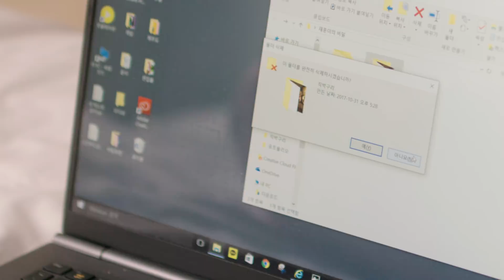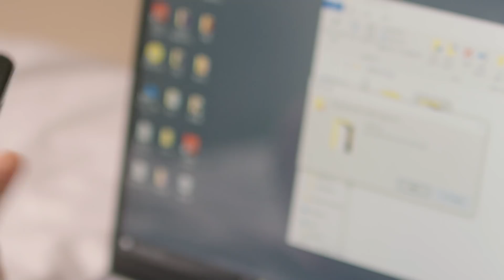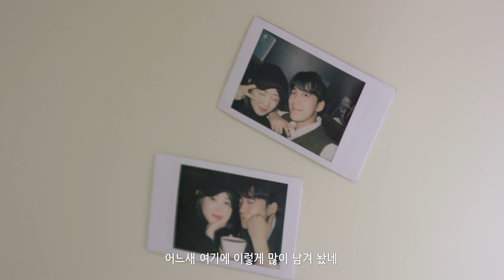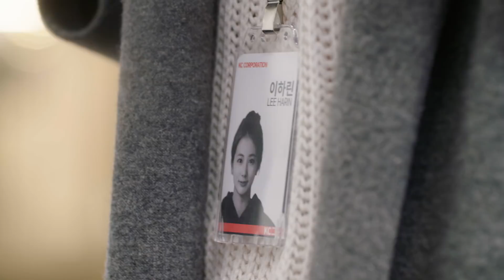남친 집에서 전여친을 마주했을 때 [너랑 오래 하고 싶어 - 너랑 하고 싶어 EP.04]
지우고 지워도 지워지지 않는 전 여친의 흔적
도대체 내가 어디까지 참아야 돼?

다음 내용이 궁금하다면? 아래 링크에서 5회 가장 먼저 보기!